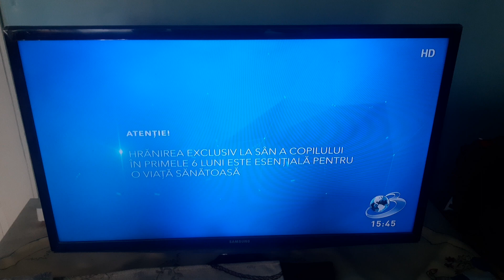Antena 3 CNN-Ad Break ID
📆1️⃣7️⃣/0️⃣5️⃣/2️⃣0️⃣2️⃣4️⃣
🕞🕓1️⃣5️⃣:4️⃣6️⃣EEST
📺ANTENA 3 CNN